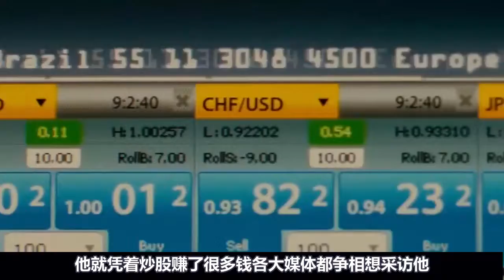因为生活小伙吃下神奇药丸，发现撩妹，赚钱都变的如此简单，从此人生达到了巅峰